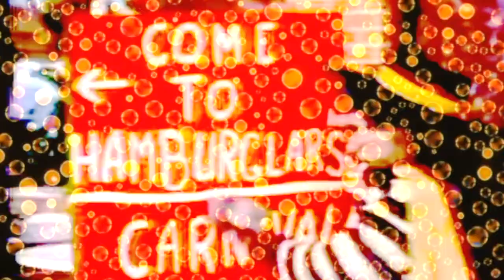Human Ecology Fun